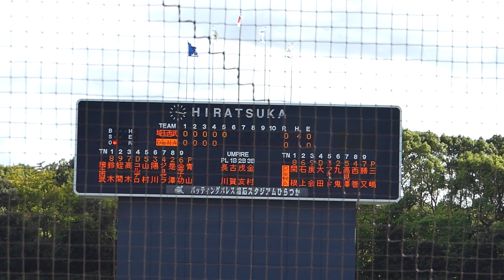2024年9月14日イースタンリーグ 埼玉西武戦・ フォード 選手の第2打席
ライト前ヒット